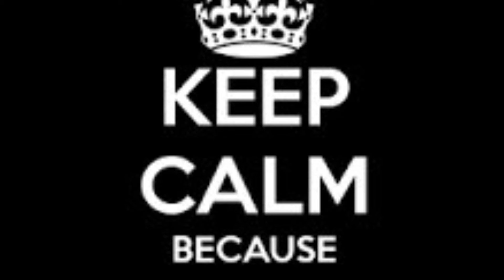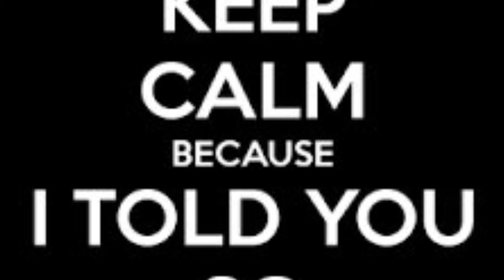😱😱😱 I TOLD YOU SO! PT 2 THEY ARE GOING TO MAKE LEBRON THE GOAT WHETHER YOU LIKE IT OR NOT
Exposing The BS